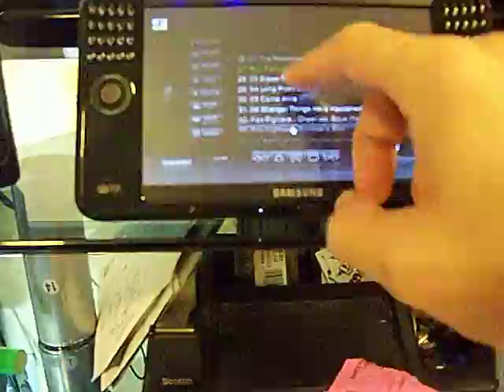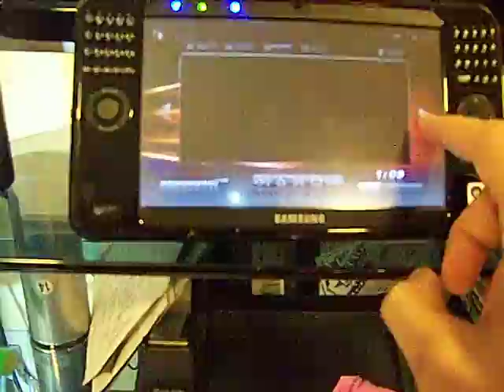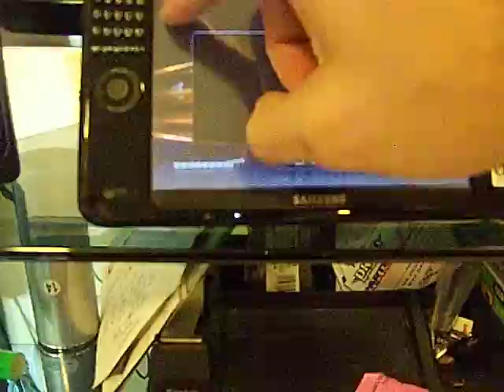Samsung Q1 Ultra q1 Running Komodo Media Player for Winamp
it runs fast on q1's Nitrous Audio Software is for All Windows based computers. It can be used with Laptops, Touch Screens, Touchpads, Tablet PC's and the new Ultra Mobile PC's, ..UMPC. Play... mondi